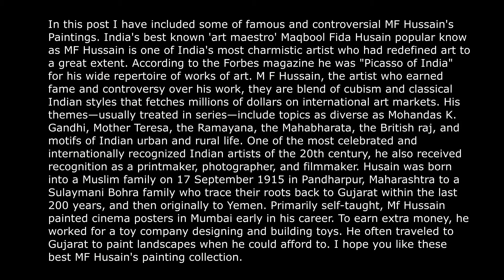MF Hussain Paintings | Picasso of India | unbelievable paintings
In this post I have included some of famous and controversial MF Hussain's Paintings. India's best known 'art maestro' Maqbool Fida Husain popular know as MF Hussain is one of India's most charmistic artist who had redefined art to a great extent. According to the Forbes magazine he was "Picasso of India" for his wide repertoire of works of art. M F Hussain, the artist who earned fame and controversy over his work, they are blend of cubism and classical Indian styles that fetches millions of dollars on international art markets. His themes—usually treated in series—include topics as diverse as Mohandas K. Gandhi, Mother Teresa, the Ramayana, the Mahabharata, the British raj, and motifs of Indian urban and rural life. One of the most celebrated and internationally recognized Indian artists of the 20th century, he also received recognition as a printmaker, photographer, and filmmaker. Husain was born into a Muslim family on 17 September 1915 in Pandharpur, Maharashtra to a Sulaymani Bohra family who trace their roots back to Gujarat within the last 200 years, and then originally to Yemen. Primarily self-taught, Mf Hussain painted cinema posters in Mumbai early in his career. To earn extra money, he worked for a toy company designing and building toys. He often traveled to Gujarat to paint landscapes when he could afford to. I hope you like these best MF Husain's painting collection.